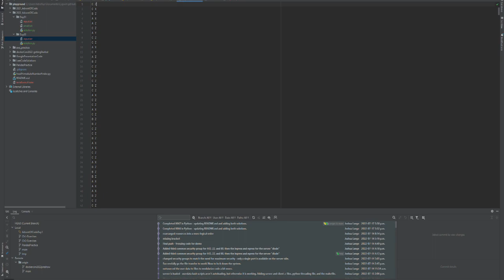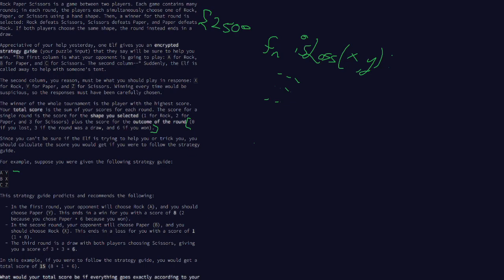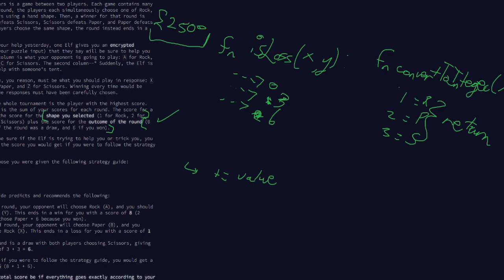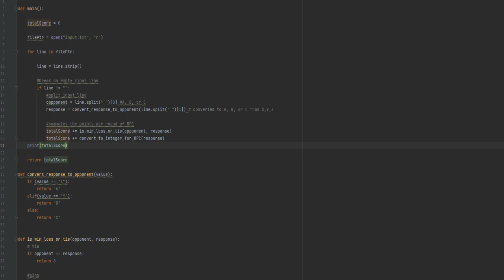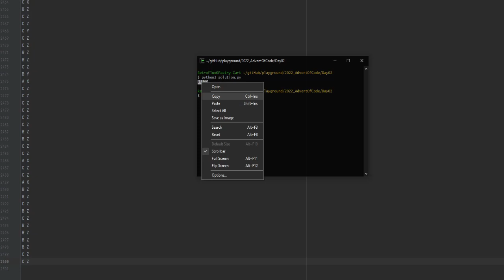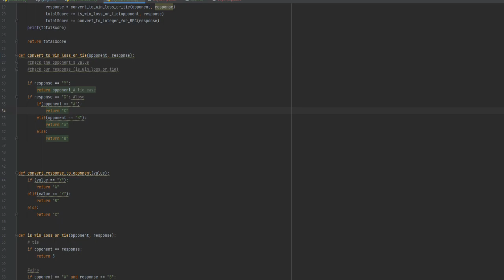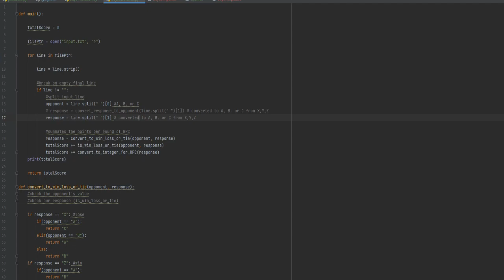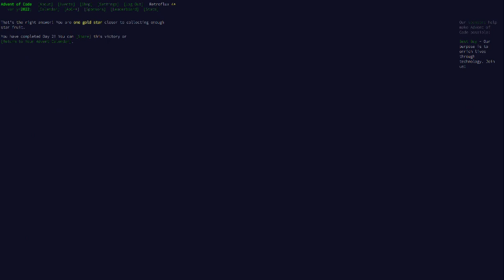Cheating At Rock, Paper, Scissors - Advent of Code 2022 Day 02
Attempting the 24 days of advent code this year - come along for the journey and learn some code! We'll be using Python for the initial algorithms, and if I have time I'll be redoing them in Rust (on my github profile, link below)

Get caught up on those socials to know when the next video drops:

(We have a Discord server now!)
(Every new video is posted here!)
(We have a subreddit now!)
(Only give what you can spare please!)